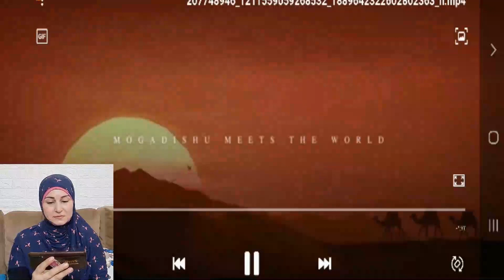ردة فعل هدى تيوب من فلسطين🇵🇸🇸🇴على اكبر واضخم مبنى في العاصمة الصومالية مقديشو 25طابق مبنى يفوق الوصف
السلام عليكم